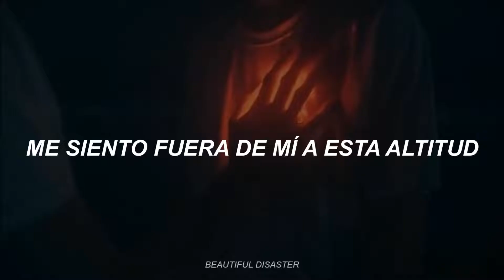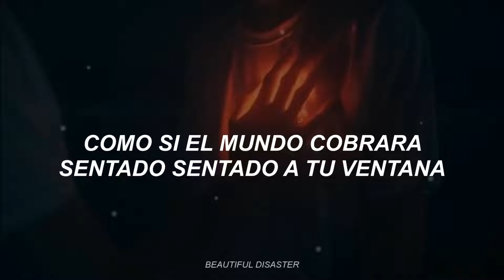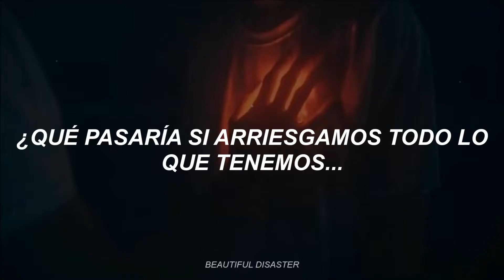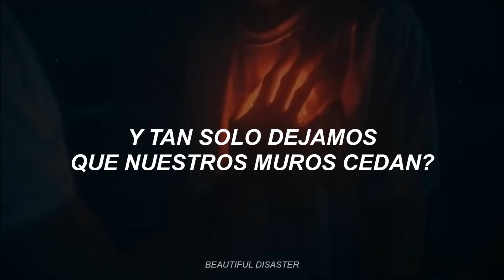Sleeping At Last - Heart (Sub. Español)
Lyrics:

I'm short of breath
Standing next to you
I'm out of my depth
At this altitude
Like the world makes sense
From your window seat
You are beautiful
Like I've never seen

Go ahead and laugh
Even if it hurts
Go ahead and pull the pin
What if we could risk
Everything we have
And just let our walls cave in

I'll be the dangerous ledge
You be the parachute
Blue and green below
Is a masterpiece
But you are beautiful

Let our walls cave in